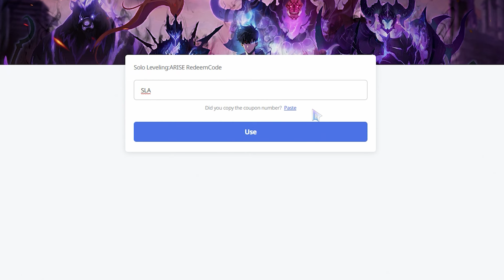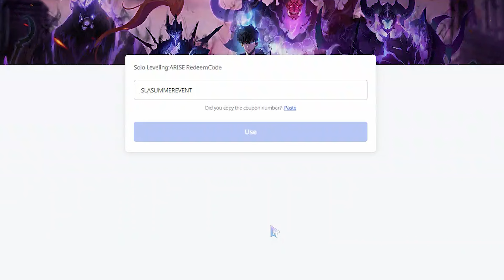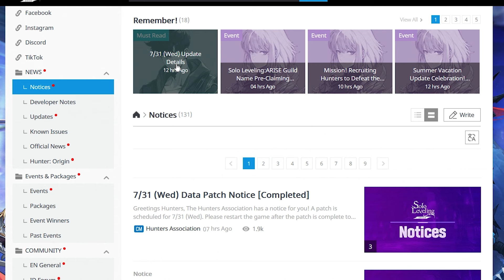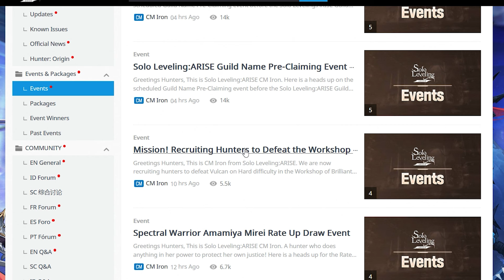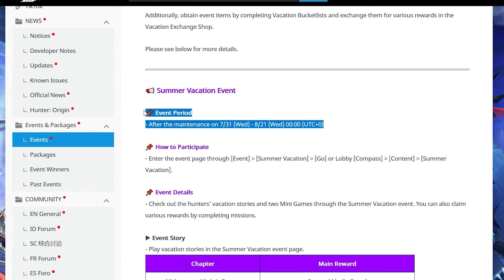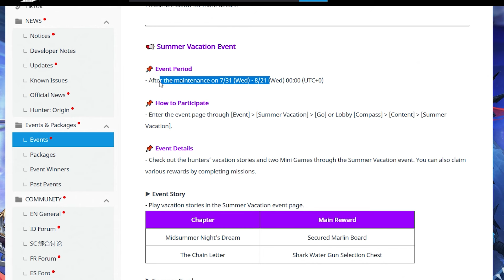*RUN FAST! NEW SPECIAL GIFT CODE!* + HOW TO GET ALL 100+ FREE SUMMONS RIGHT NOW (Solo Leveling Arise